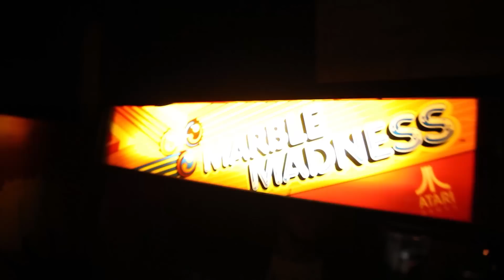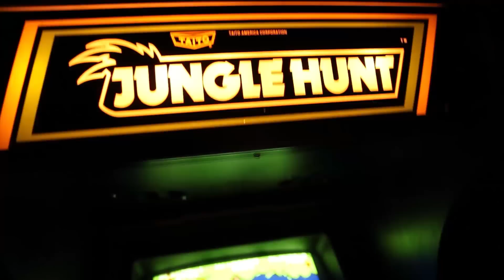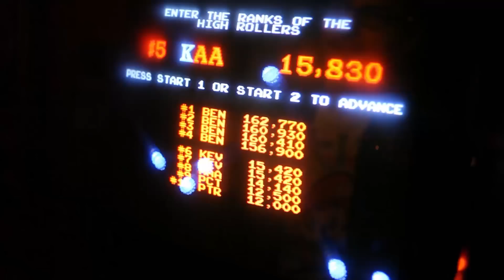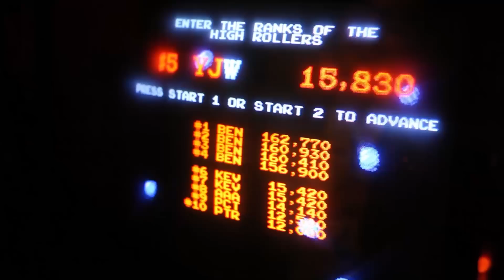Spriteseeing Unterwegs! Marble Madness @ Barcade in Brooklyn, New York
Ein kleiner Bonus von unser New York-Rundreise: Uke und ich waren in der Barcade in Brooklyn, halb Bar, halb Spielhalle! Ich konnte mir natürlich die Gelegenheit nicht entgehen lassen und ein kleines, spontanes Spriteseeing mit dem Arcade-Klassiker "Marble Madness" einlegen!

Marble Madness bei 16O11O8

Mehr von der Barcade, New York und meinem Trip zu Wrestlemania kommt dann in Bälde auf Gameone.de plus diesem Kanal, also schön weitersagen! Folgt mir in der Zwischenzeit auf Twitter, Facebook und anderswo im Internetz.